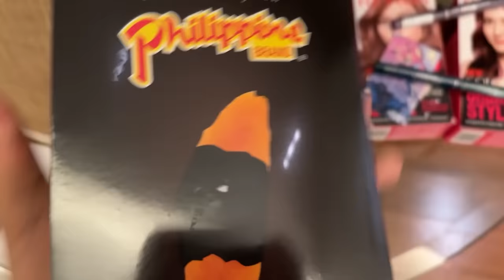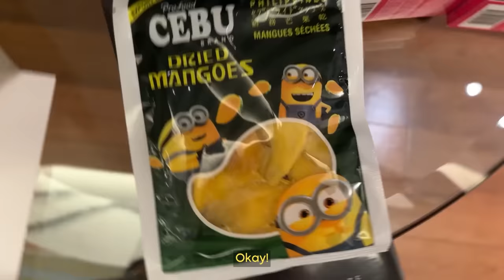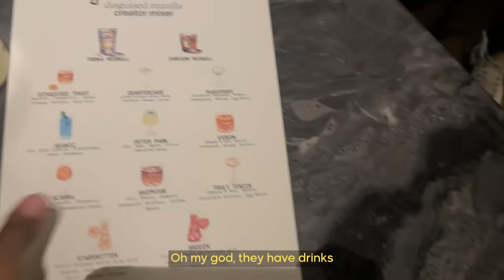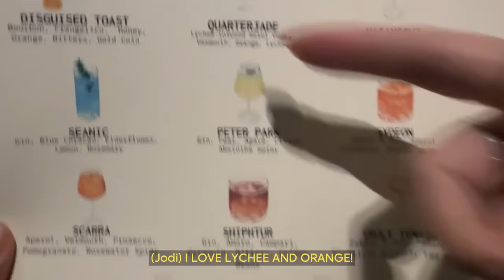hello, philippines! 🌺 trying filipino cakes, brodin's jollibee birthday party + more!